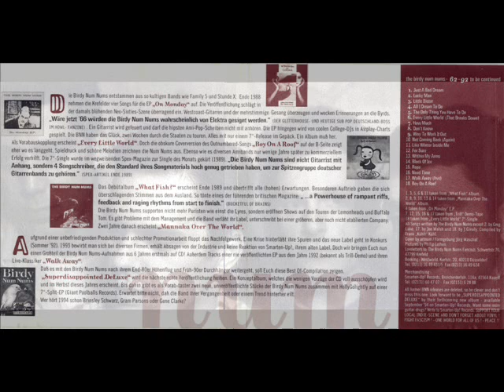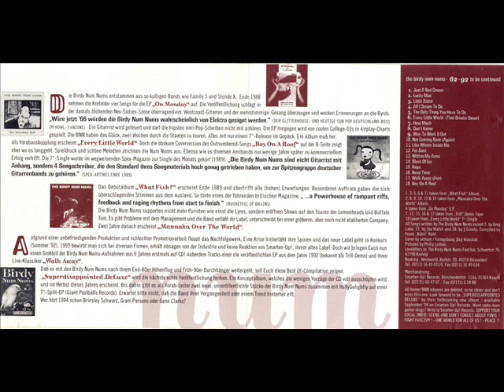The Birdy Num Nums 62 92 To Be Continued 01 Just A Bad Dream